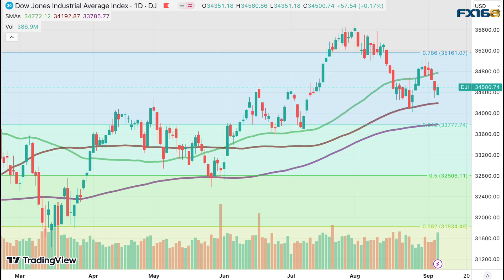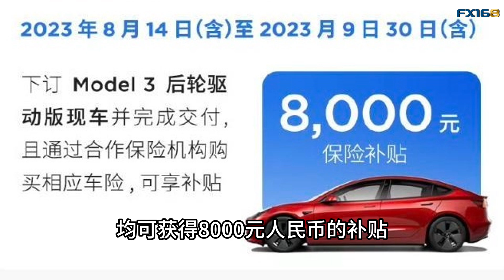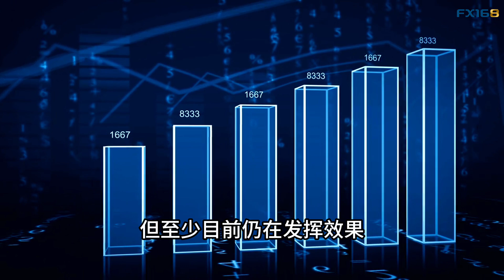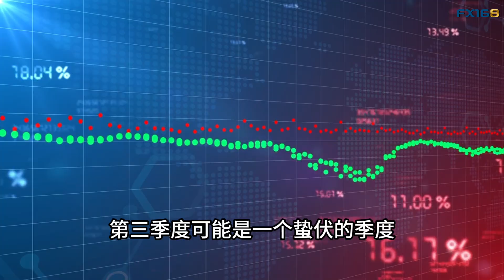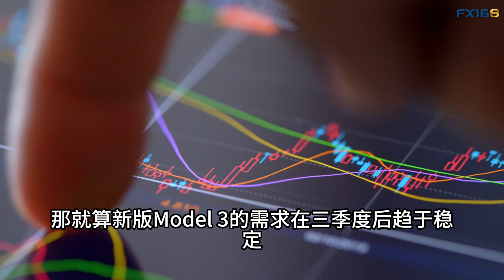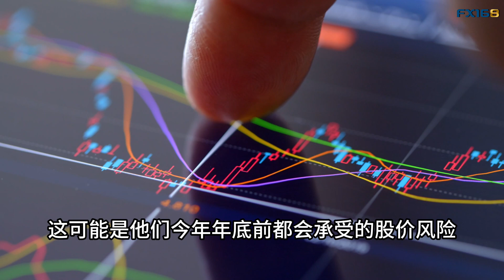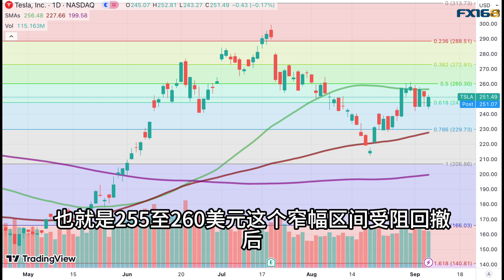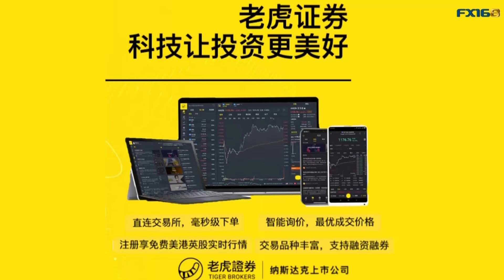特斯拉(TSLA)警告三季度产量交付量将缩水 股价上方的盖子何时才能搬开？(美股天天说20230907)